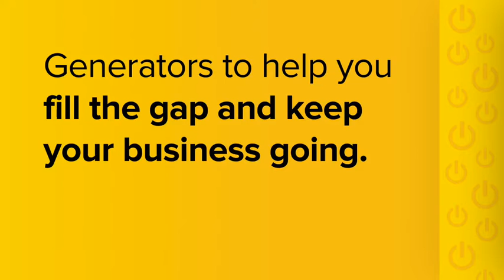Improved operations brings glass operations back into profitability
Packaging company Pieter van den Berginvited media to its glass manufacturing facility earlier this month to highlight its improved operational efficiencies, which has taken its glass business from red to black in recent months.